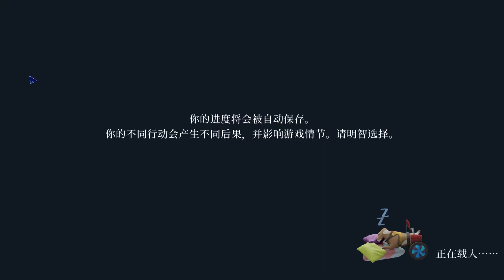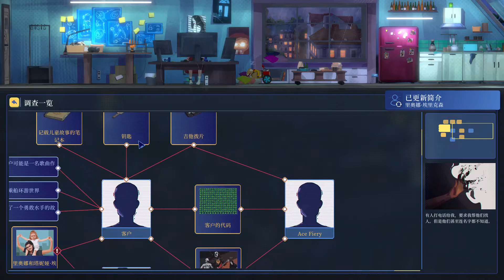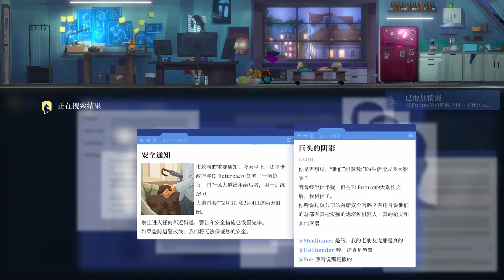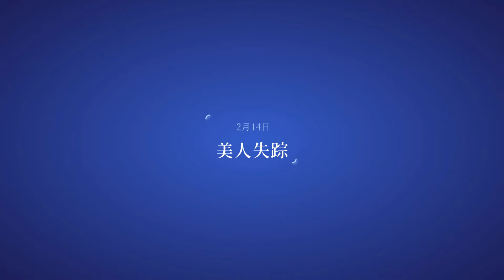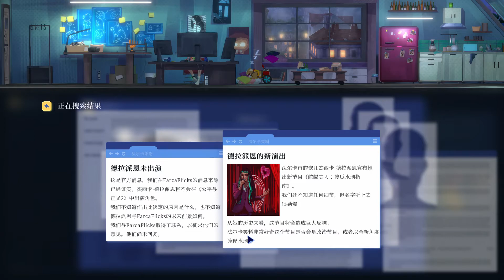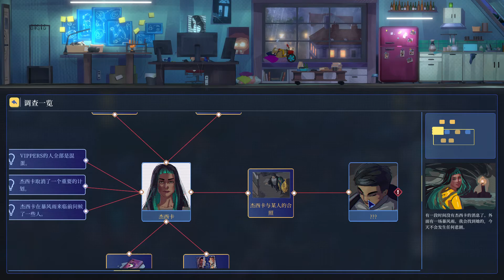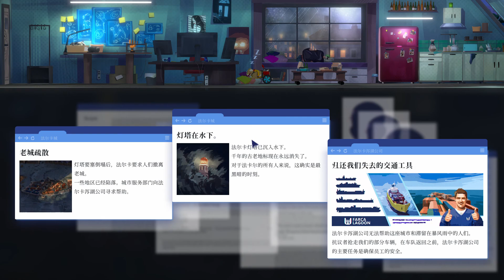Song of Farca - Ep.4 Serial Killer | 罪城駭客 - 第四集 連環凶殺案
用黑客手段侵入犯罪現場，尋找證據，分析數據，質詢犯罪分子，追踪犯罪嫌疑人，每一項選擇都可能影響結果。體驗黑暗殘酷的偵探人生，電腦主導的“黑鏡”風格世界和美式犯罪故事情節。